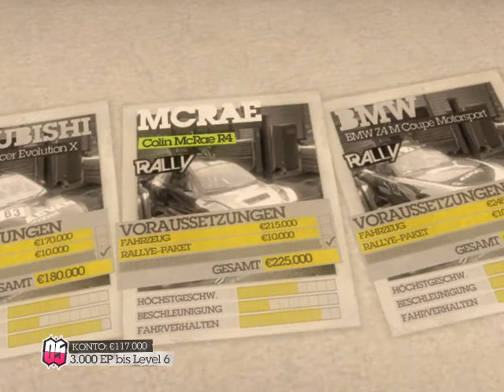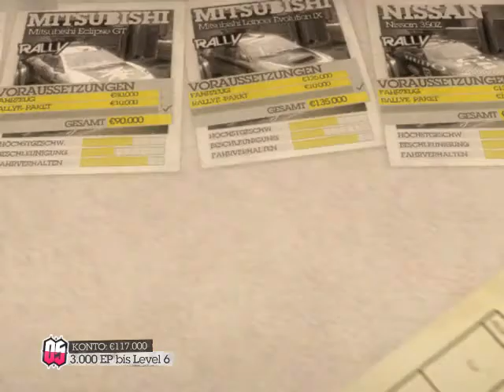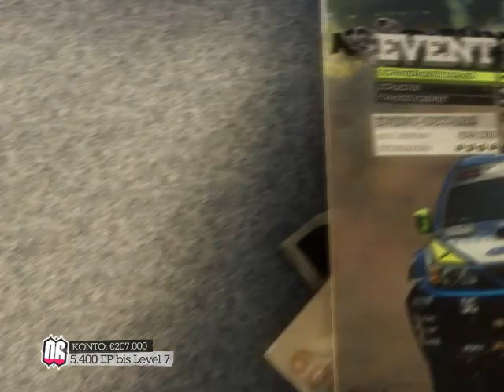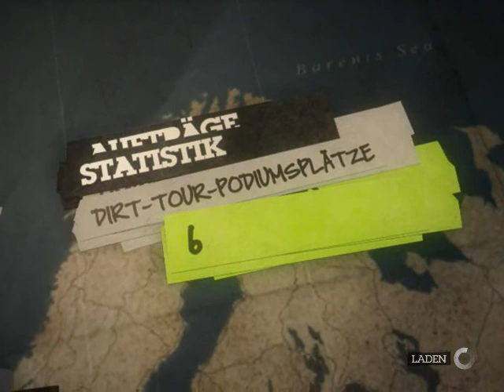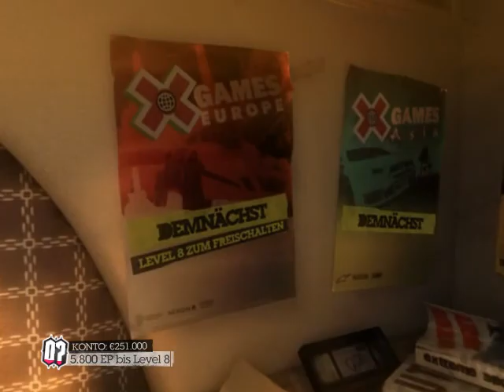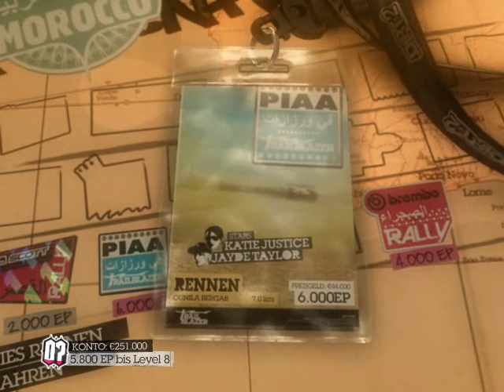Let's Play Colin McRae: Dirt 2 [German] (Blind) - Part 3 - Totalschaden im Ziel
WIr machen die Rallys, quer durch Marokko. Doch gleuch das erste Rennen ist ziemlich heftig. Mit sehr viel Skill komme ich sogar mit Totalschaden ins Ziel. Kann das einer nachmachen? ^^